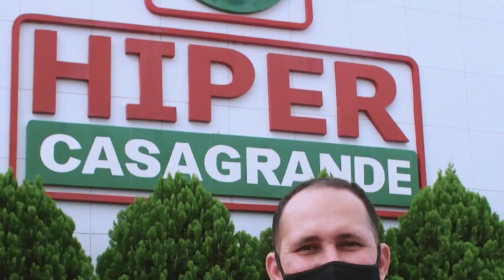OFERTAS 12/07 à 18/07/2021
Aproveite nossas ofertas para esta semana, válidas de 12 a 18 de julho de 2021, em todas as nossas lojas do Espírito Santo.